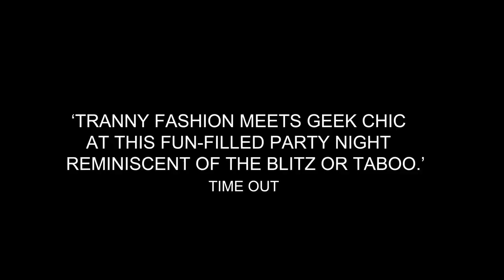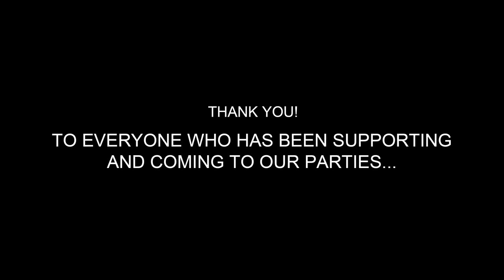GutterSlut 2011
GutterSlut is the kick-ass, gender-bending, dance-floor pumping club that the trashiest peeps in East London love. This video is a super-sexy three minute spin round the dance-floors and toilet cubicles, featuring A Man To Pet, Jonny Woo, John Sizzle, Per QX, Ralf O, Nic Fischer and loads of the club kidz and drag freeeks that make it so spesh. hit das Gutter!! Filmed by Matt Miles.